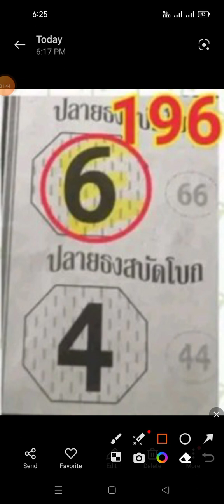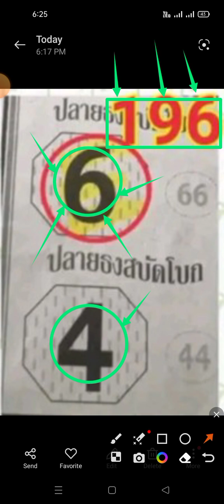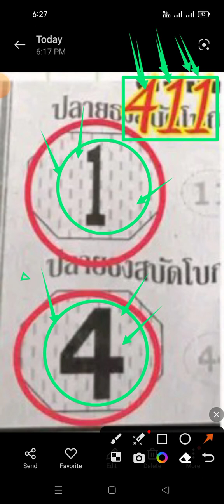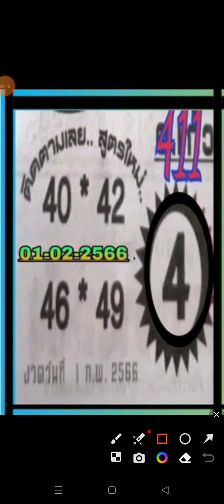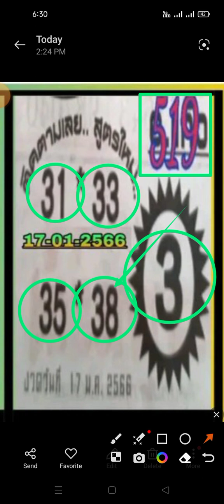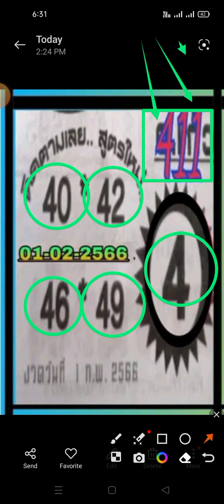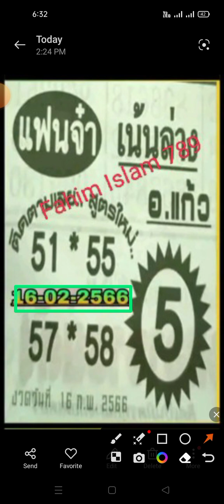Thai Lottery Game -16-02-2023- 3 Up Single Dijet And pair open For new Fahim Islam 789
3up single digit,thailand lottery,thailand lottery 3up single